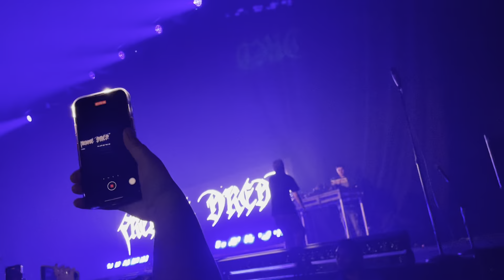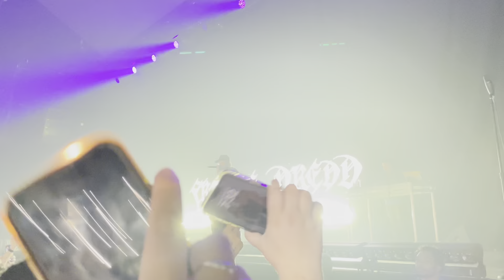FREDDIE DREDD-GREY DAY 2023 Reno, NV